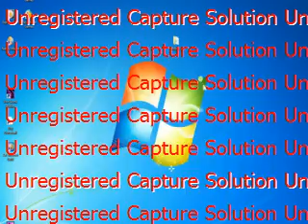WHEEL OF FORTUNE S6 EPISODE 2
PLAYERS ARE

RED - MR. MIKE'S CLASS
YELLOW - STEVEN

& BLUE - BARBARA